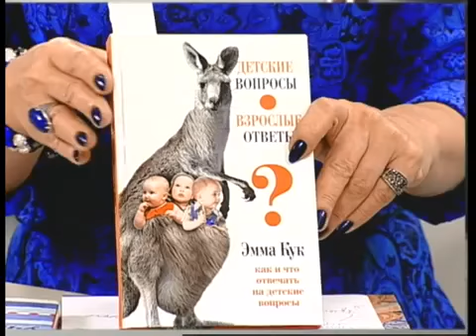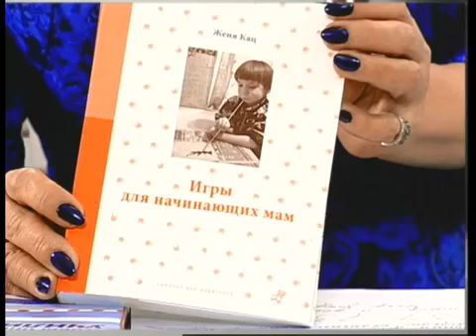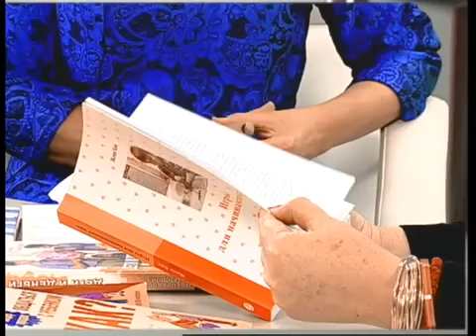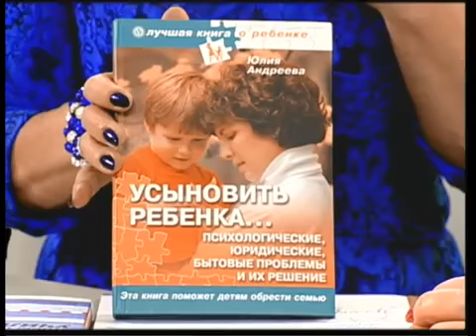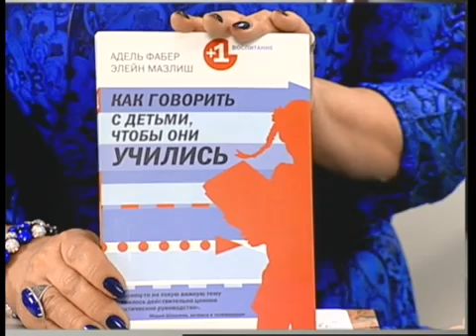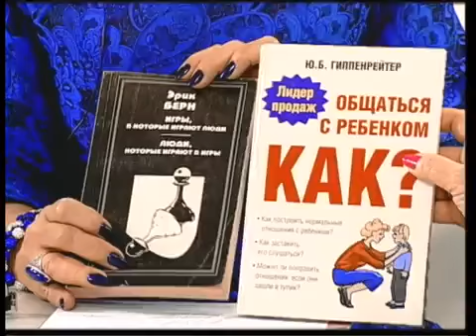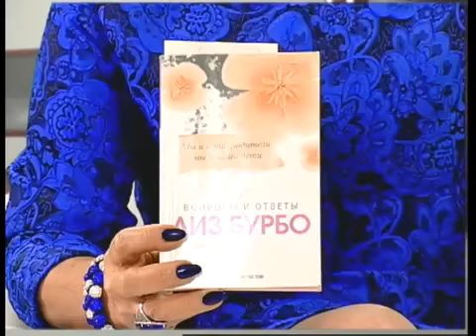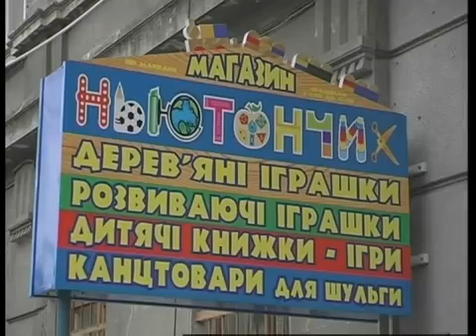Время Хохловой Покровской Здравствуйте Вера Игоревна 2 08 11 13